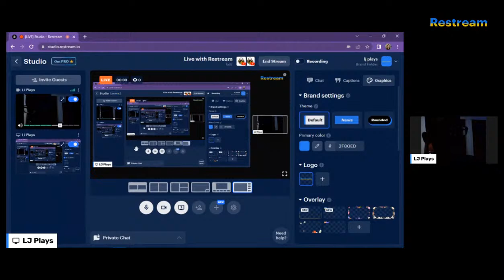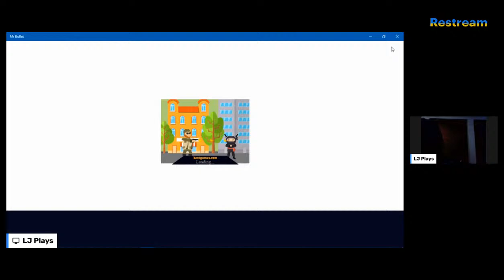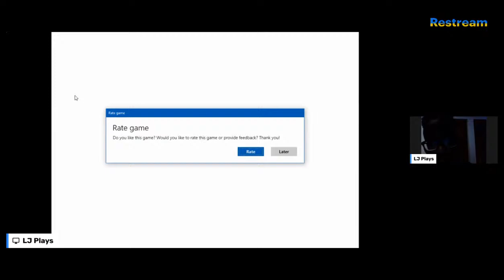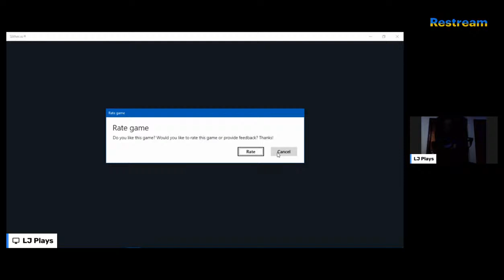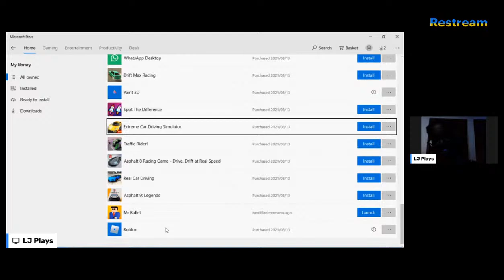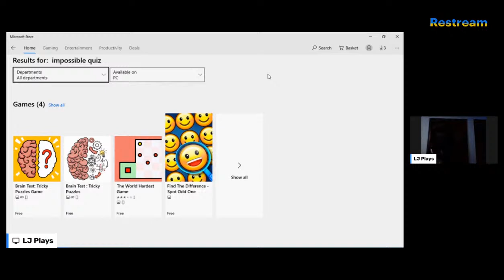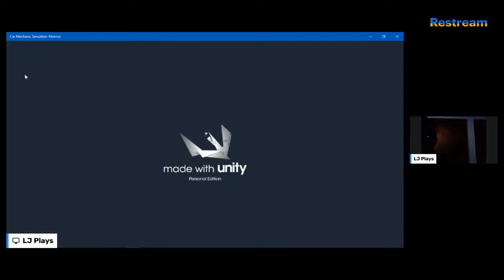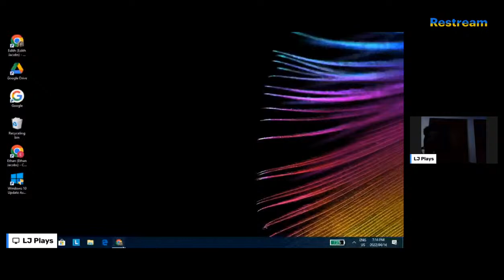LJ PLAYS games